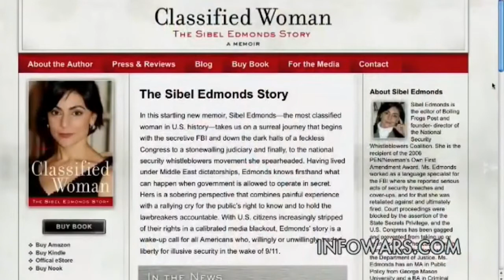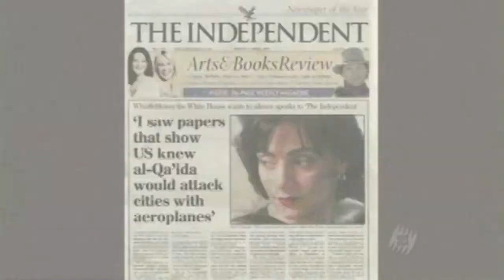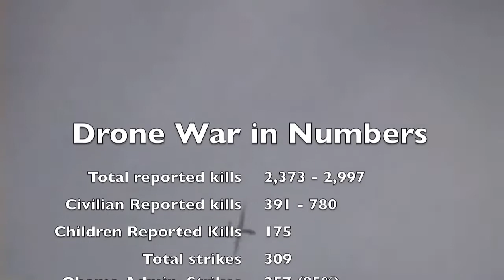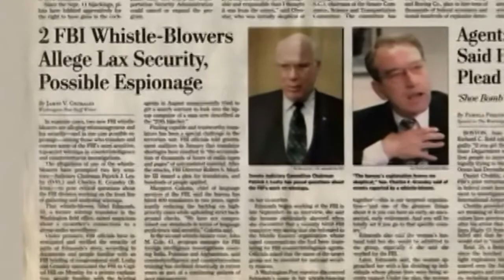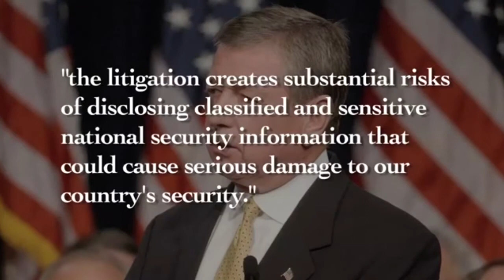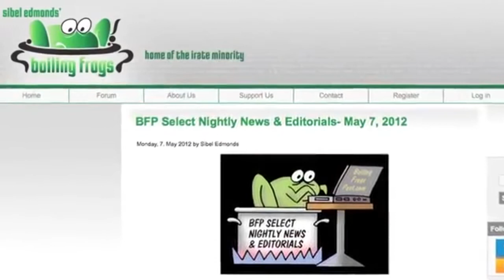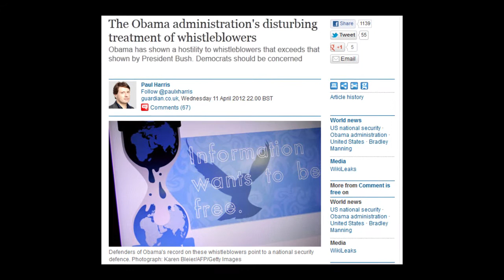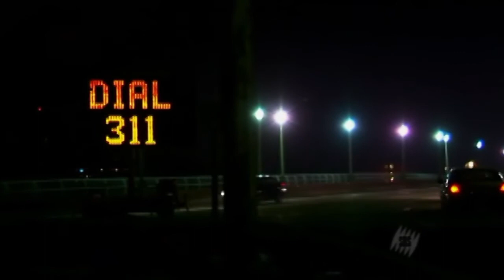FBI Whistleblower Sibel Edmonds: "The mujahideen partnerships never ended"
Sibel Edmonds is the editor of Boiling Frogs Post and founder- director of the National Security Whistleblowers Coalition. She is the recipient of the 2006 PEN/Newman's Own First Amendment Award. Ms. Edmonds worked as a language specialist for the FBI where she reported serious acts of security breaches and cover-ups, and for that she was retaliated against and ultimately fired. Court proceedings were blocked by the assertion of the State Secrets Privilege, and the U.S. Congress has been gagged and prevented from taking up or even discussing her case through retroactive classification issued by the Department of Justice. Ms. Edmonds has an MA in Public Policy from George Mason University and a BA in Criminal Justice and Psychology from George Washington University.